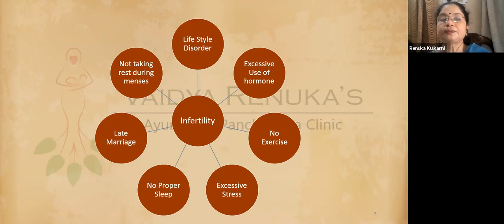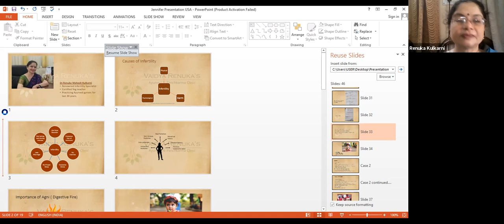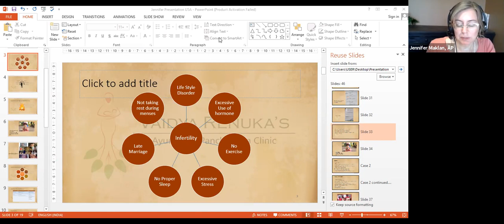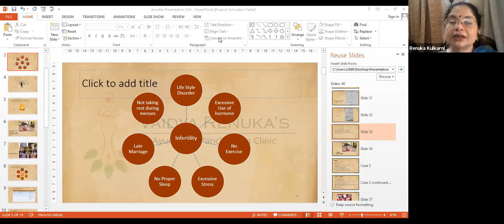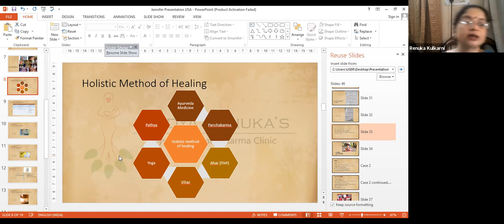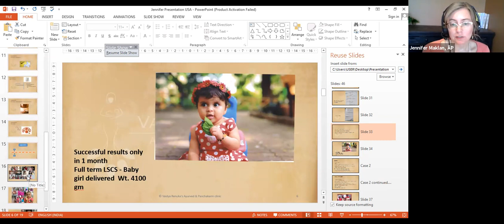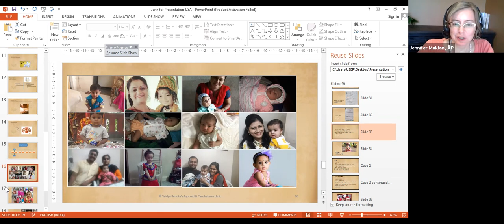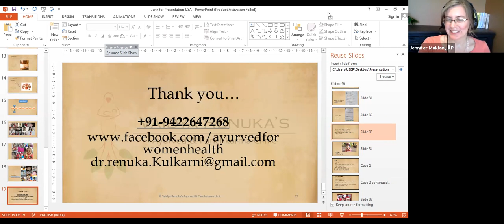Infertility Treatment with Ayurveda in India: Vaidya Renuka Kulkarni Explains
Jennifer Maklan, Ayurvedic Practitioner at ChattanoogaAyurveda.com interviews Ayurvedic infertility specialist Vaidya Renuka Kulkarni to learn how infertility is treated in India.

Learn about the misconceptions of Ayurveda in both India and the United States. See how the doshas and body types inform issues of infertility. Discover the common causes of infertility, as seen in India, and how an Ayurvedic assessment examines all aspects of health. Jennifer and Vaidya Renuka also discuss the unique treatments used in India for infertility.

Vaidya Renuka Kulkarni has 29 years of clinical experience assisting men and women with infertility. She is based in central India in Pune, Maharashtra.